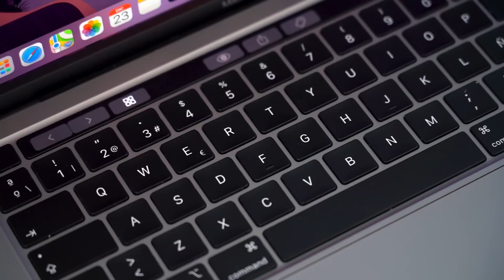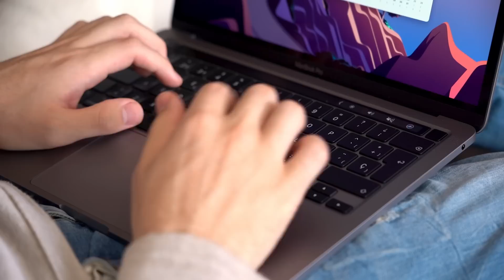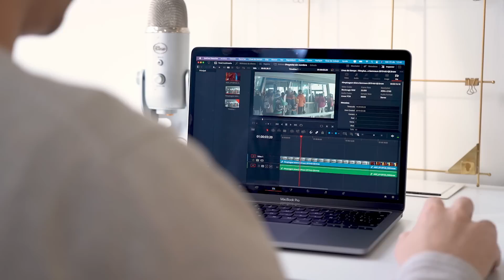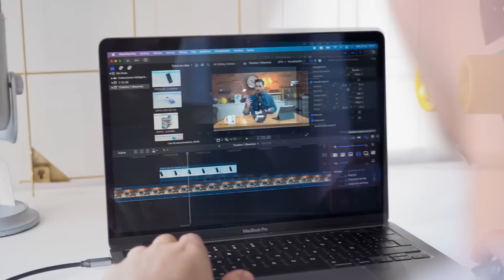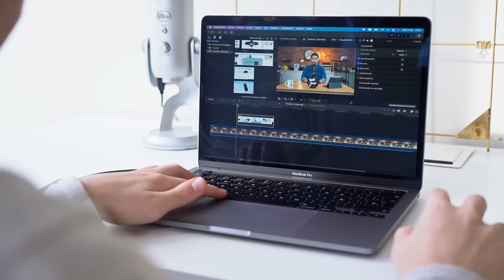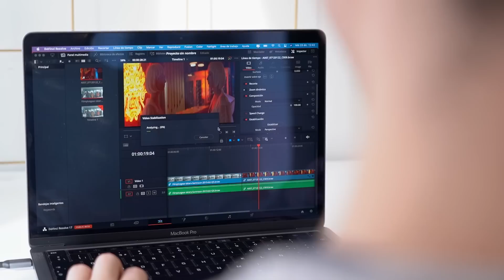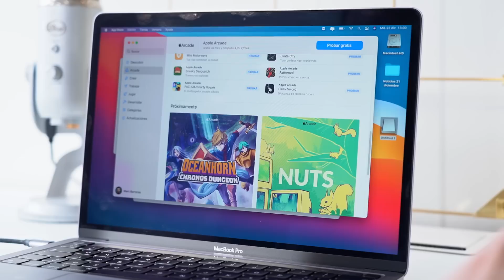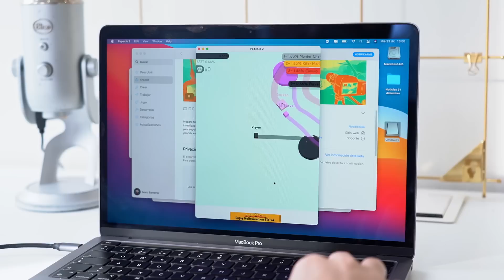APPLE, este portátil es una LOCURA!!! MacBook Pro M1 REVIEW